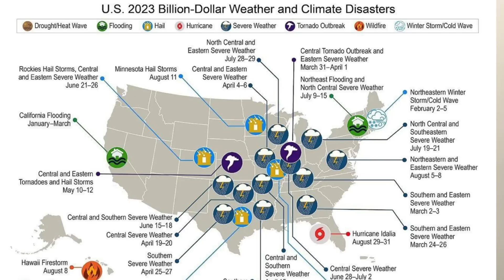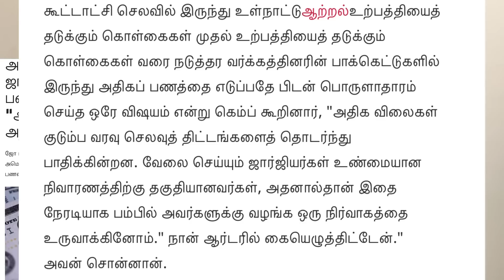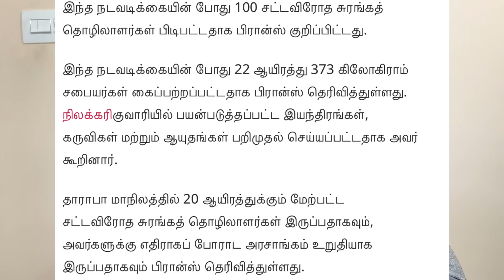தொடர்ந்து காணாமல் போகும் சீனா அமைச்சர்கள் I அமெரிக்கா ஜார்ஜிய மாகாணம் திவால் அறிவிப்பு Ravikumar RK